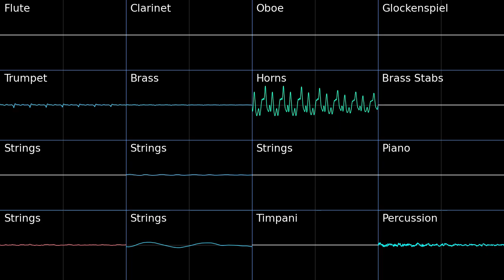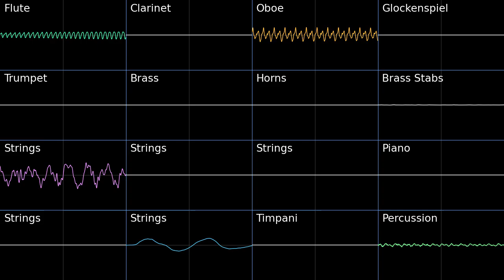Hyrule Field (Unused) - Twilight Princess (Oscilloscope View)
I honestly can't believe this track was unused, it is so good.
The file name is field.bms and it might have originally been for Hyrule Field, however field_link_day.bms and field_link_night.bms are used for Hyrule Field, rendering this unused.

Getting the midi rips for this game took a lot more effort than I thought it would. If anyone wants them look down below for the download link. The channels are all mapped to the 0th preset (piano), and you have to take the number in the channel name and match it with the soundfont.